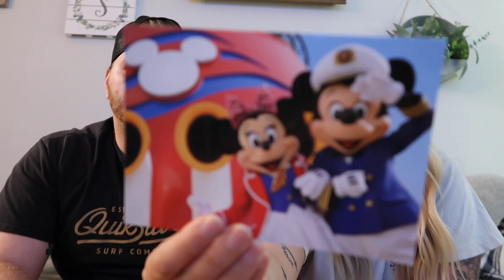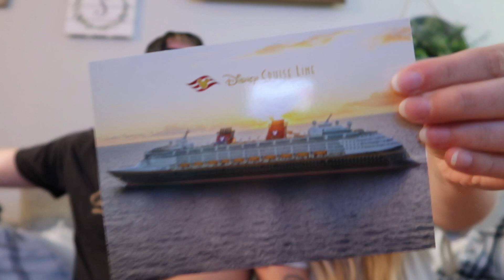Disney Cruise Line merch haul & final thoughts about our cruise! | DCL tips & our overall experience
Sadly we are back home in Orlando from our amazing Disney Cruise, but we have tons of fun DCL merch to show you, and we give you our final thoughts and opinions on Disney Cruise Line!